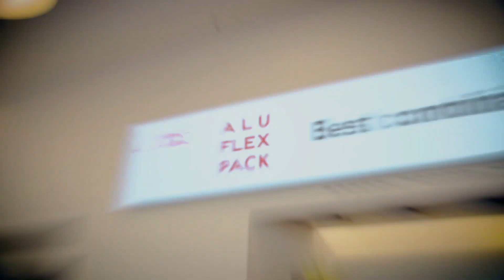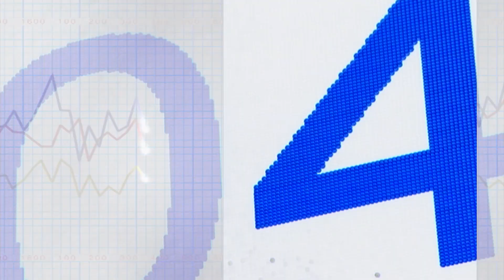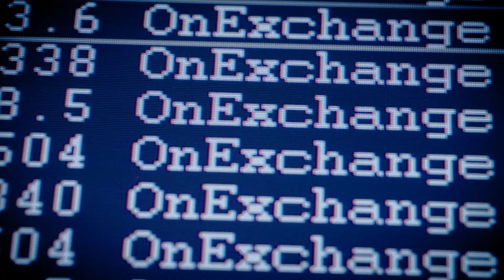IPO: Aluflexpack AG at SIX, the Swiss stock exchange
SIX welcomes Aluflexpack AG to SIX, the Swiss stock exchange. The IPO of Aluflexpack AG took place 28 June, 2019 bringing a further company in the industrial segment and also a pan-European active SME to the Swiss stock exchange.
Aluflexpack AG produces flexible packaging solutions mainly for end markets such as coffee/tea, pharmaceuticals, pet food, confectionery and dairy. Well-established insights, service flexibility and innovative strength are what underpin long-term customer relationships; both with locally operating companies and large international corporations. Aluflexpack AG, headquartered in Reinach (AG), Switzerland, has production facilities in Switzerland, France and Turkey and four production facilities in Croatia.